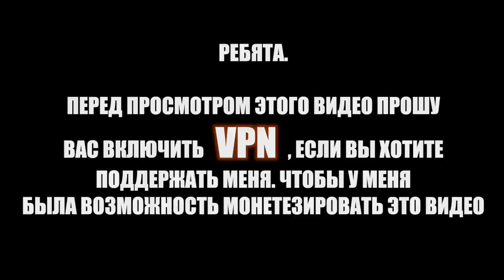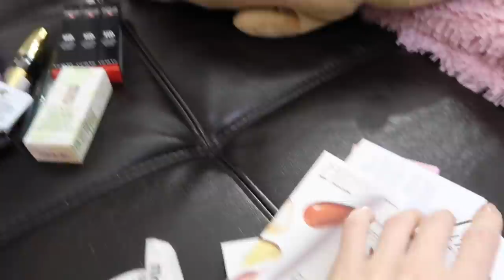ЧТО ДЕЛАТЬ. ПРО: РАБОТУ, БРЕНДЫ, НЕГАТИВ, СОЦ СЕТИ...